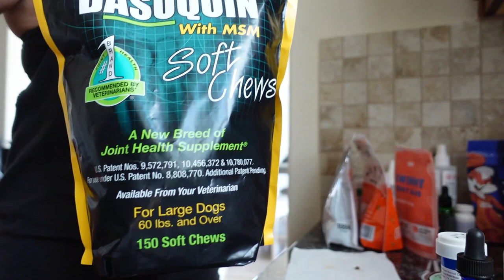Day in the Life of Jolene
Take a look inside a day in the life of our newest princess, Jolene.

You can join the Mia Militia for EXCLUSIVE videos, photoshoots, live reactions, and monthly Q&As